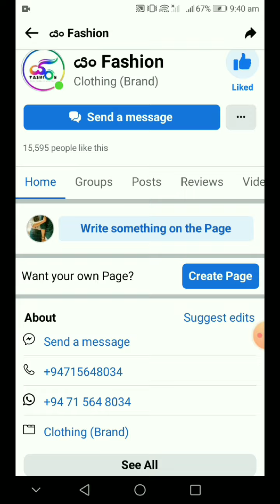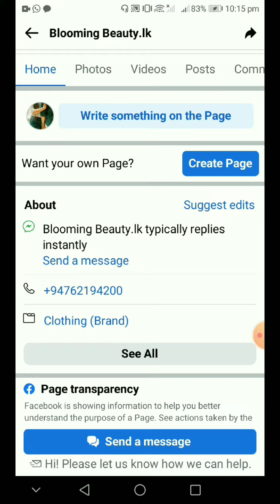2022 latest frock desing in srilanka / new frock desing / online shopping / short frock desing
Hello everyone
this video  is about latest frocks desing  for girl 2022 in srilanka |  new frock desing 2022 |  shorts frock  desing

2022 new frock desing  in srilanka

⭕ We do not promote or sell these clothes in this video. The main purpose of making this video is to share the latest fashion trends with you